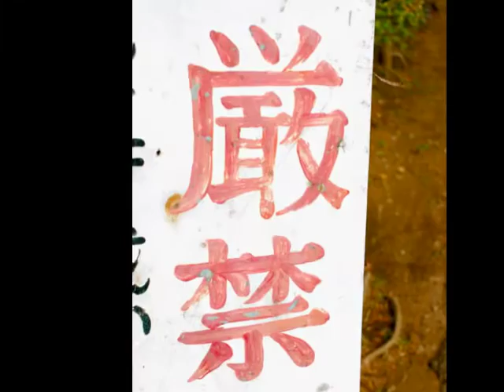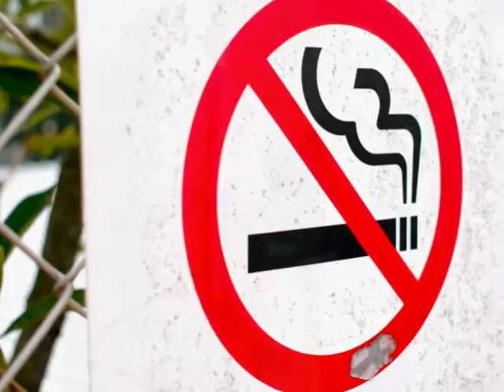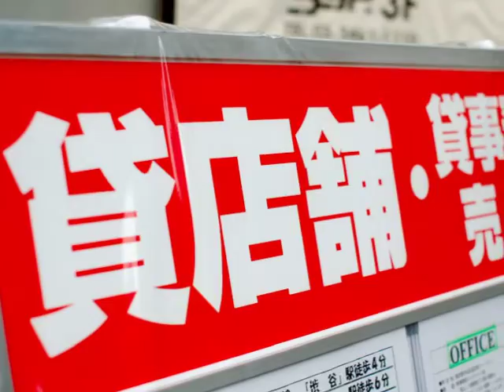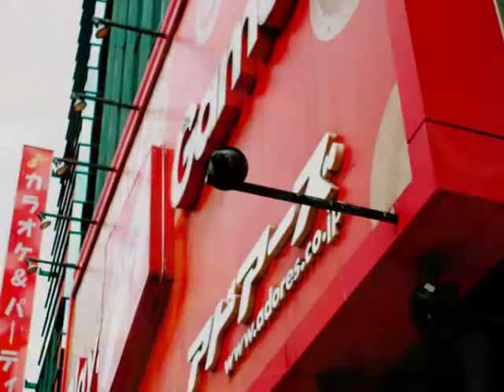Color Bath:RED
color bathをやってみた。 今回のお題は「赤」 「考具」という本で紹介されていた発想ツールの一つ。 たとえば「赤色」のものを探すというお題を自分に与えると、 いままで気づかなかったものが見えてくる。 お題を工夫することで色々と新鮮な発想が生まれてくるかも。 制作方法は 通勤途中にNikon D40で撮影 iphotoのスライドショーでムービー書き出し 以上w